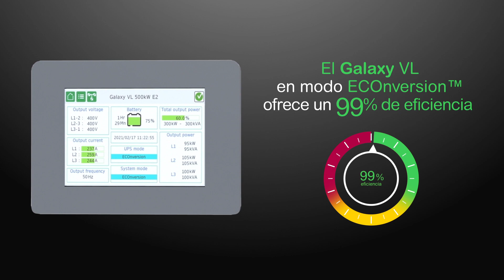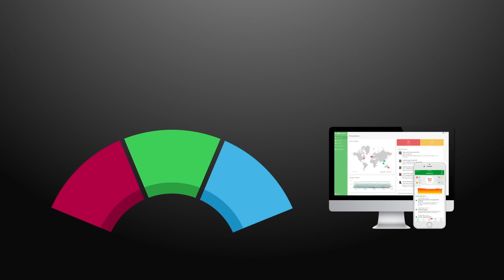Conoce el nuevo SAI trifásico Galaxy VL | Schneider Electric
Innovación, protección de primer nivel de tu alimentación eléctrica y sostenibilidad de tu Data Center. Descubre cómo el nuevo e innovador SAI Galaxy VL ayuda a que tengas una infraestructura de Data Center o Colocation más sostenible.

► Asiste a más vídeos sobre soluciones para Data Centers El SAI Trifásico Galaxy VL 200-500 kW (400V/480V) proporciona una protección de alimentación eléctrica superior a tú Data Center. Explora como este SAI de Schneider Electric UPS asegura sostenibilidad, efficiência, resiliência, y adaptabilidad.
►Haz clic para subscribir el canal Youtube da Schneider Electric Conéctate a Schneider Electric
Este video presenta nuestro SAI trifásico Galaxy VL para la protección y sostenibilidad de Data Centers e Colocation